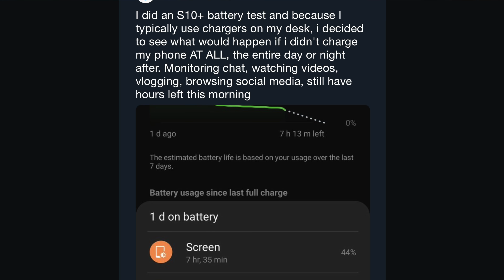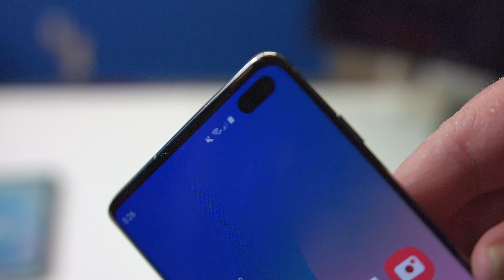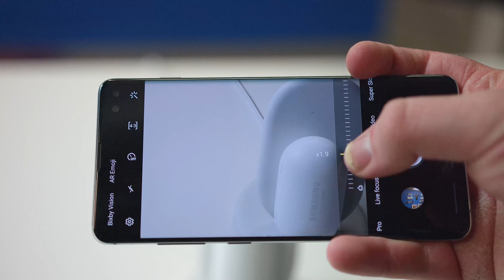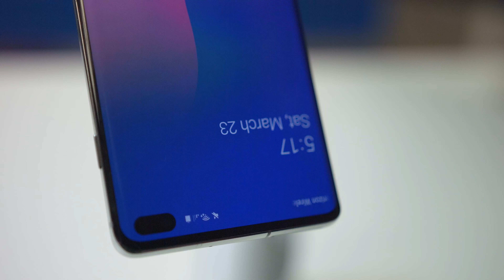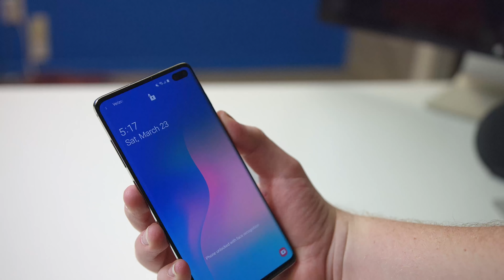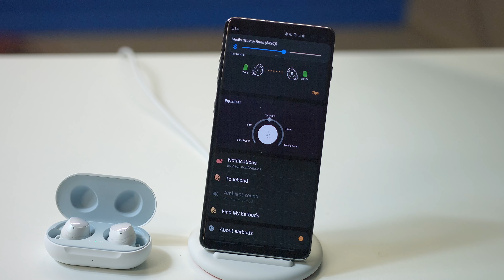Apple Sheep can't help but LOVE the Galaxy S10+